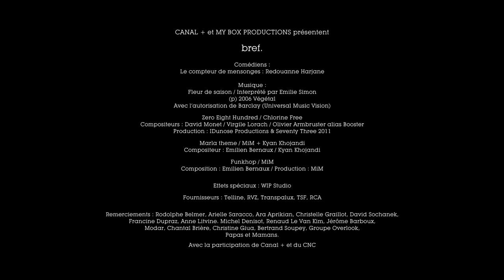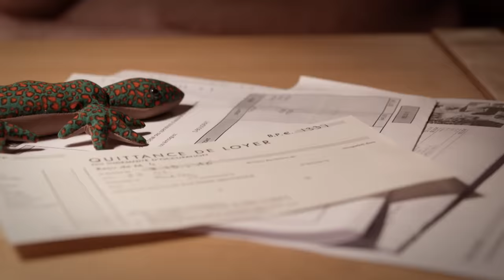63 - Bref. J'ai fait un choix.